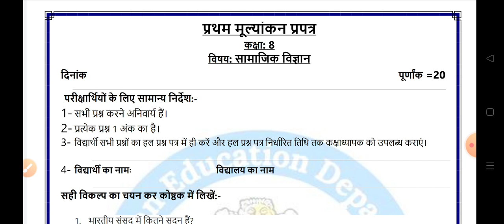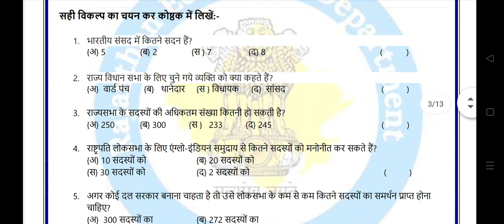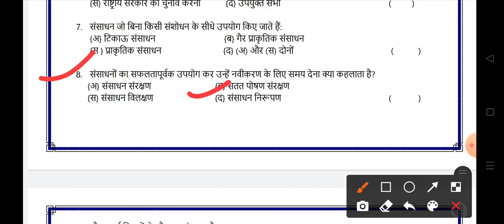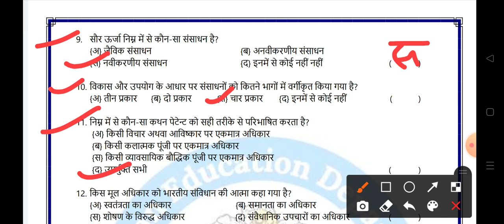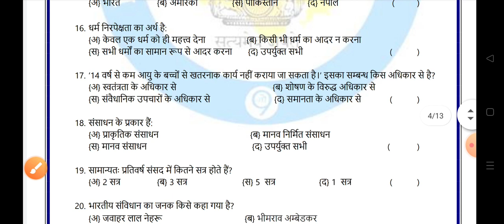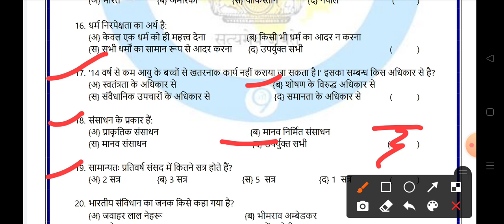प्रथम मूल्यांकन प्रपत्र कक्षा 8 सामाजिक विज्ञान 9 सितंबर,1st assessment class 8 social science 9 Sep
प्रथम मूल्यांकन प्रपत्र कक्षा 8 सामाजिक विज्ञान 9 सितंबर 2021,1st एसेसमेंट टेस्ट पेपर क्लास 8

 सामाजिक विज्ञान, फर्स्ट एसेसमेंट टेस्ट पेपर क्लास सिक्स सोशल साइंस,1st assessment test paper solution class 8 social science 9 September

1. प्रथम मूल्यांकन प्रपत्र
2. प्रथम मूल्यांकन परीक्षा 2021
3. pratham mulyankan pariksha class 8th
4. pratham mulyankan pariksha 2021 class 8
5. rajasthan board pratham mulyankan pariksha class 9th
6. class 8th samajik vigyan pratham mulyankan pariksha
7. pratham mulyankan prapatra class 8 social science
8. 8th social science pratham mulyankan 2021
9. kaksha 8 samajik vigyan pratham mulyankan pariksha
10. kaksha aathvee social science pratham mulyankan
11. class 8th samajik vigyan pratham mulyankan full solution
प्रथम मूल्यांकन प्रपत्र कक्षा 8वीं SST सामाजिक विज्ञान